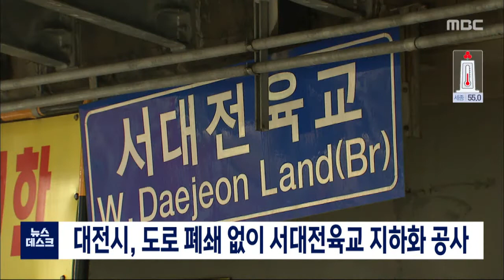대전시, 도로 폐쇄 없이 서대전육교 지하화 공사 추진/대전MBC